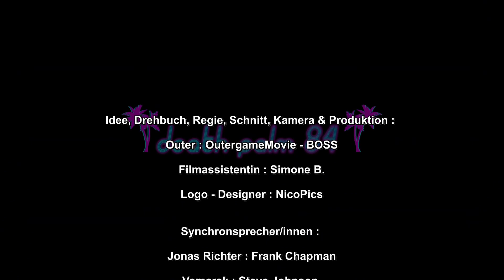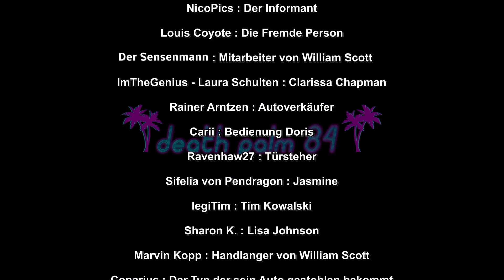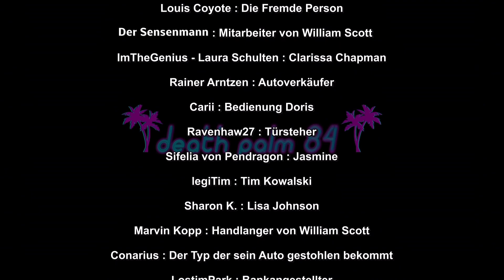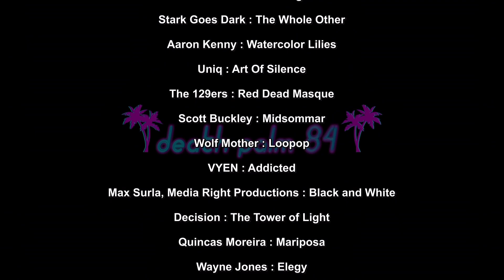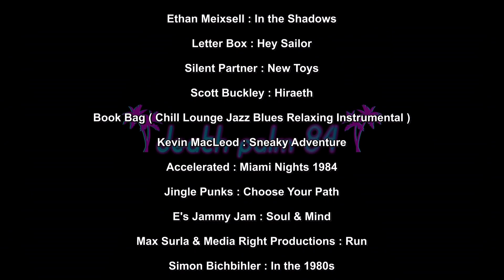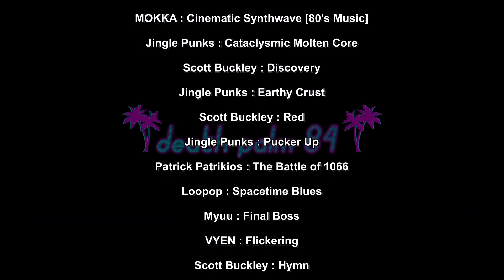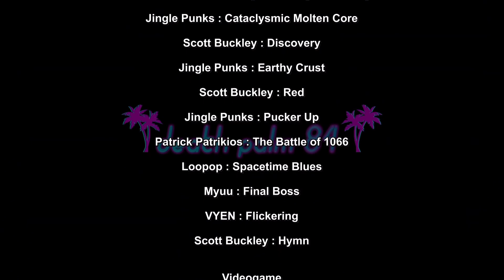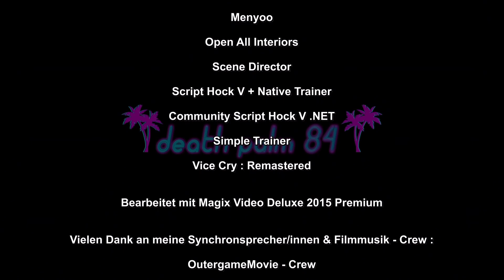Gutes Teamwork | death palm 84 | GTA V | Folge 12 [Finale] 👮‍♀️👮‍♂️🌴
Zu der Geschichte :

Mysteriöse drei teilige Schlüsseln sind gestohlen worden, was hat es damit auf sich.
Der Tod seines Partners schockiert Chapman.
Chapman bekommt einen  neuen Partner vorgesetzt, möchte aber lieber alleine ermitteln.
Chapman und Benedetti müssen zusammen arbeiten um mehrere Mordfälle unter anderem den  Tod seines Partners zu ermitteln.
Der Film bietet euch Action, Erotik und vor allem Gefahren.
Und  wäre da  nicht noch der Banküberfall.

Meine Filme bestehen aus no budget Produktion.

Lisa Johnson - ( sharon k : keine verlinkung )

Mitarbeiter von William Scott - ( Der Sensenmann : keine verlinkung )

Info:

Wir OutergameMovie sind noch auf suche nach weitere Synochronsprecher für GTA 5 und auch weitere Animations/Videogames. (Ab 18 Jahre)

Na , interesse geweckt ?

Dann bewirb dich noch heute !

Eine kleine Spende für meine Synchronsprecher - Crew.

CC-BY-NC-ND 2020 👮‍♀️👮‍♂️🌴

GTAvMachinima